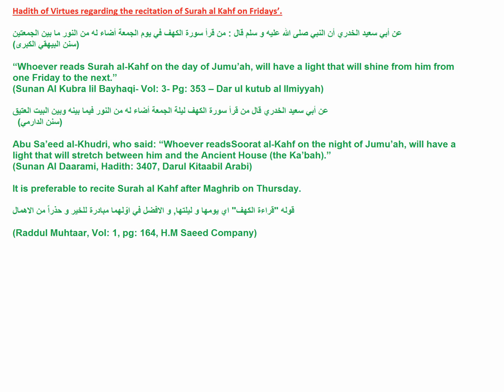Recite Surah Kahf On Friday - Hadiths - Part 1 of 2